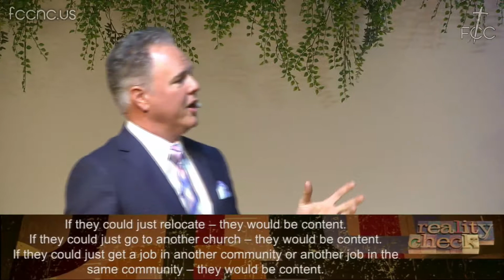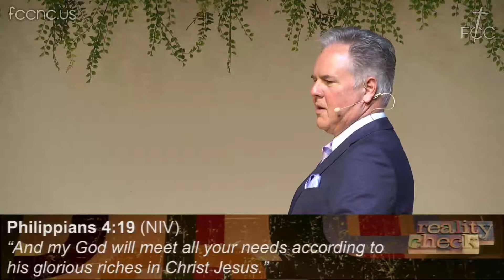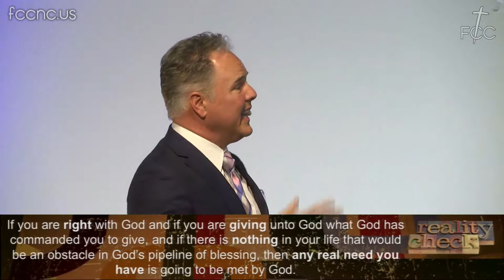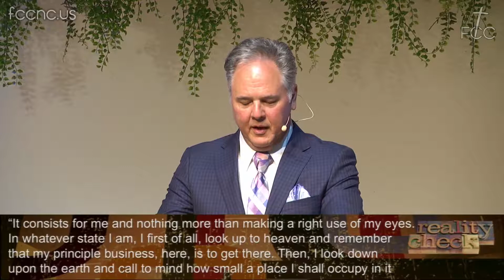"FCC" - 3/4/2018 - "Reality Check Part 3 - Real Satisfaction"